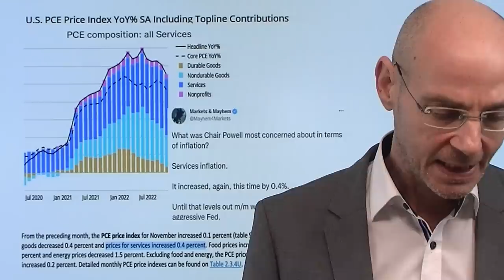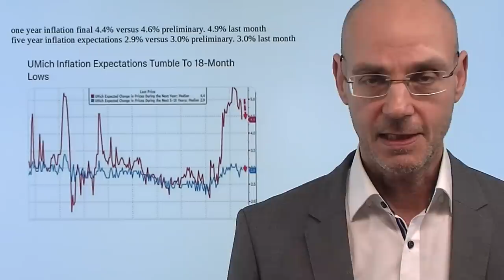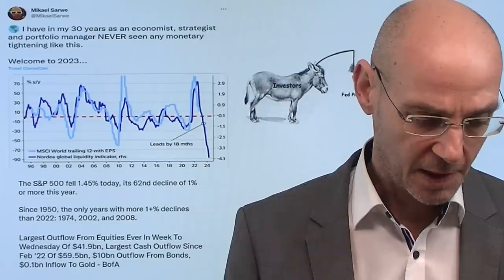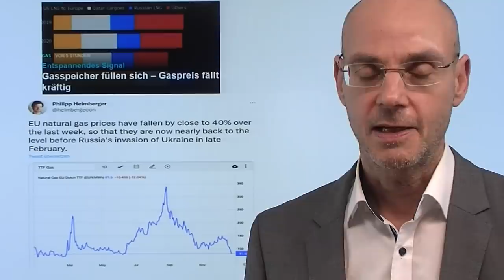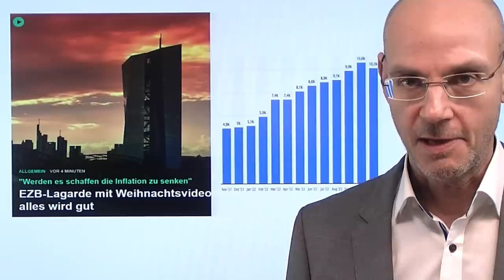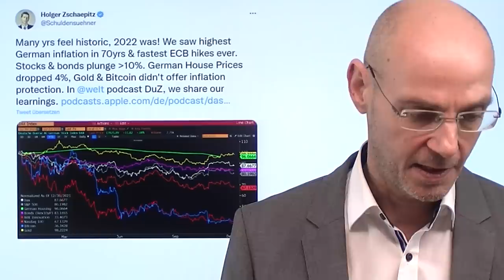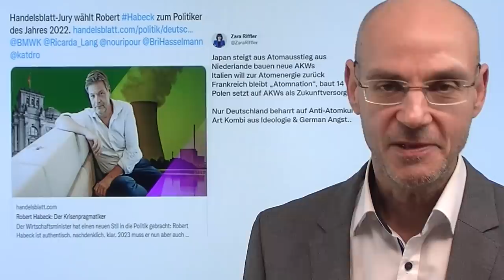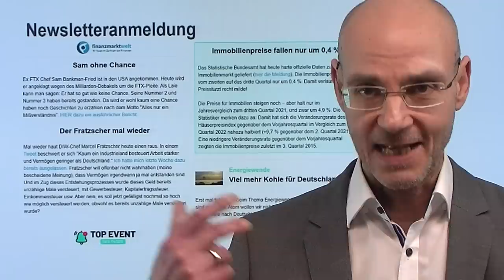Inflation: Warum sollte die Fed bald umsteuern? Marktgeflüster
Hinweise aus Video:

1. Inflation, Zinsen: Märkte nahmen Fed nicht ernst – und bluteten

2. Tesla-Aktie stürzt ab – Musk mit „Gelübde“ – kann man ihm trauen?

Die heutigen Daten zur Inflation (PCE) in den USA sind ein weiterer Rückschlag für die Hoffnungen auf eine baldige Wende der Fed! Denn die PCE-Daten belegen, wovor Fed-Chef Powell gewarnt hat: mit +0,4% ist die Teuerung im Bereich Dienstleistung zum Vormonat stark angestiegen - damit ist eine weiterer Zinsschritt am 01.Februar kaum mehr abzuwenden. Erst wenn auch im US-Dienstleistungssektor die Teuerung nachläßt, wird die US-Notenbank den Fuß vom Bremspedal nehmen können. Damit bleibt der Gegenwind für die Aktienmärkte auch im neuen Jahr erst einmal bestehen. Das bedeutet: Erholungen sind weiter Verkaufsgelegenheiten, der US-Leitindex dürfte noch einmal neue Tiefs testen, wenn sich die schwächer werdene Wirtschaft auch in den Zahlen und Ausblicken der Unternehmen zeigen wird..